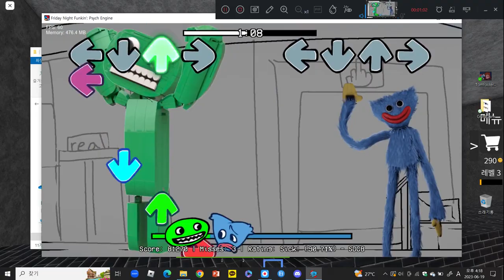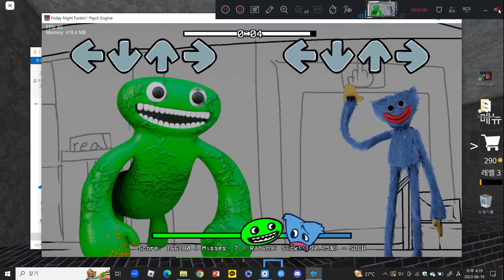fnf : Brah - Rechart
@BII0K_ would be proud
Bll0K가 자랑스러워 할꺼야